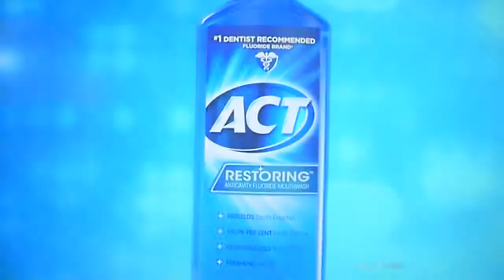The Price is Right - Showcase Showdown (Part 2) - 2/21/2017